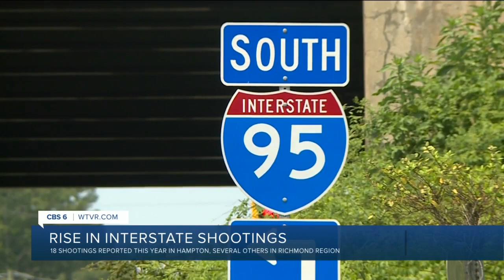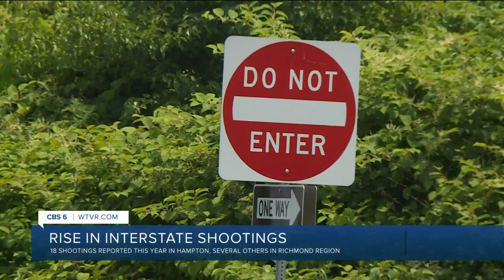Police warn of alarming trend on some Virginia interstates: 'They need help'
Police warn of alarming trend along Virginia's interstates: 'They need help'